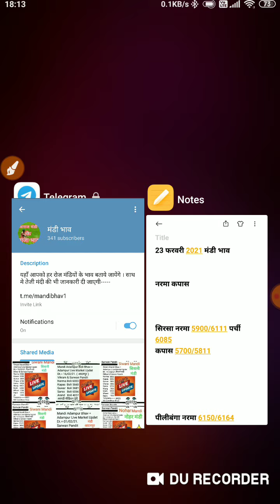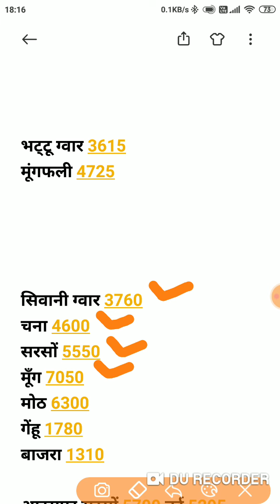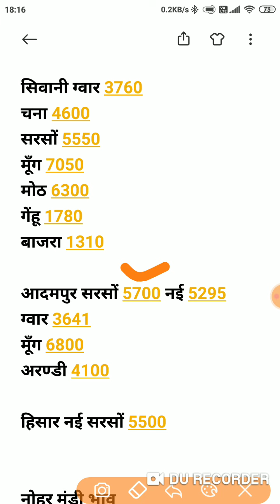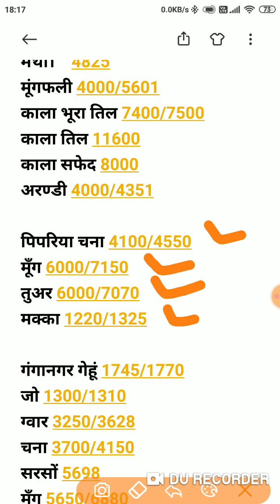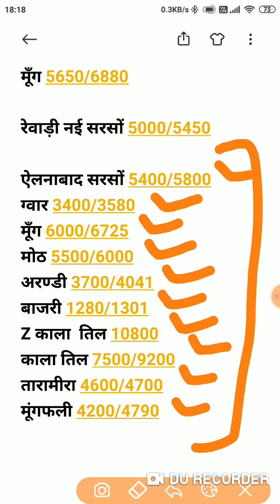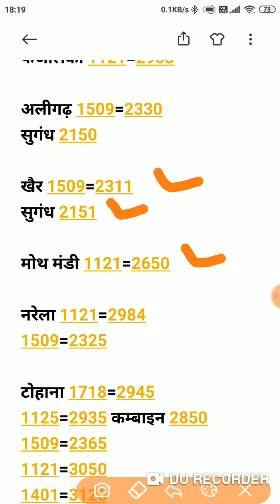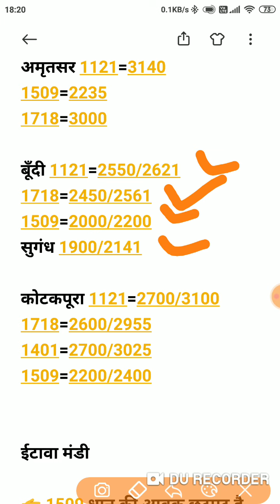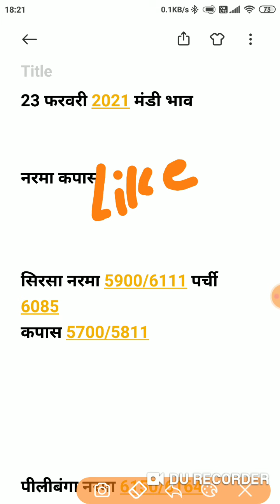23 फरवरी 2021 मंडी भाव । नरमा कपास धान भाव । नई सरसों भाव । Sarso ka bhav | mandi bhav today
1509 Dhan ka rate,
1121 Basmati rice price in Punjab Mandi today,
1121 Basmati rice price in Haryana Mandi today,
1121 Basmati Rice 25kg Price Today,
1121 Rice price today in Haryana
Nye 1121 dhan ka bhav
1509 dhan bhav

1121 Basmati rice price in Punjab Mandi today,
Rice Price list,
1121 dhan rate today narela,
1121 Basmati rice price in UP Mandi today
1121 Basmati Rice price today in Narela
1121 Rice price today in Haryana
1121 Sella Basmati Rice price today
1121 Mandi rate today
1121 paddy Price today narela mandi
1121 Rice price today in Punjab
1121 Basmati price Today in Amritsar